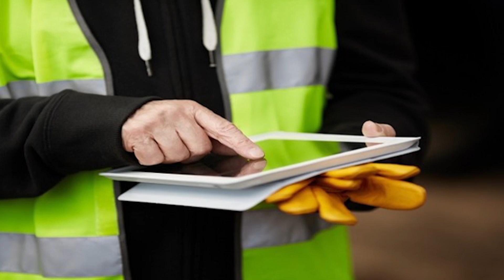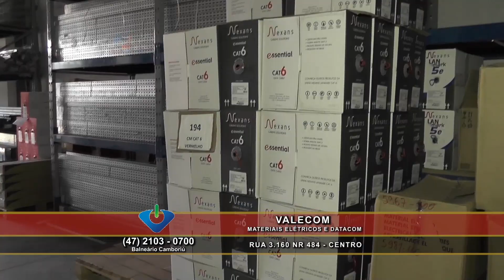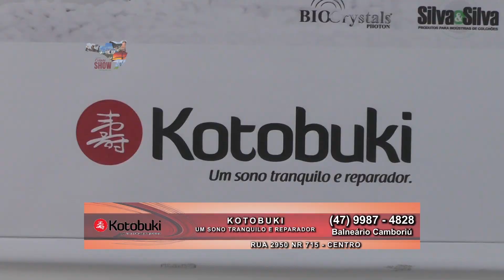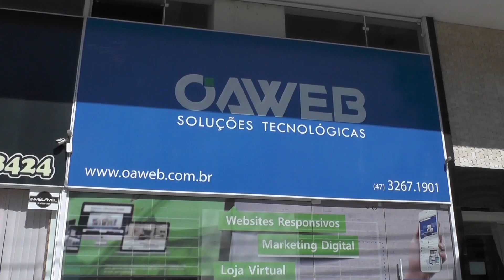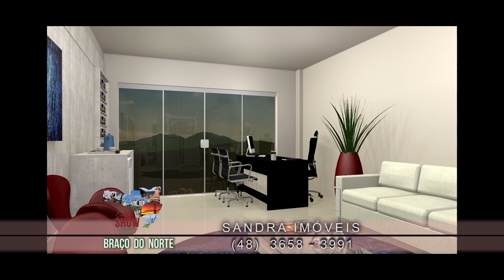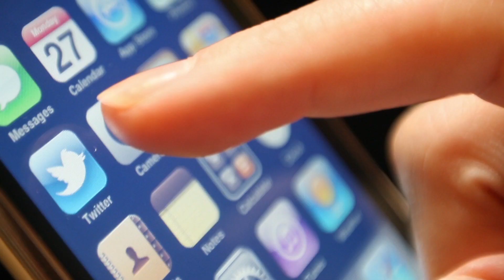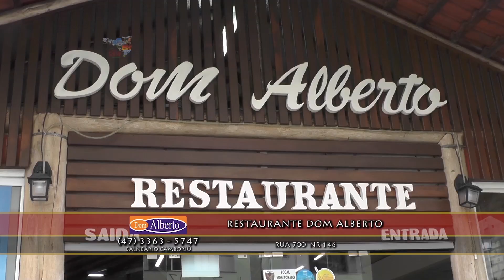Programa Cidade Show - Record NEWS (SC) - 10/10/2016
Confira agora o Programa Cidade Show, do dia 10/10/2016, que foi ao ar pela Record NEWS - Santa Catarina.